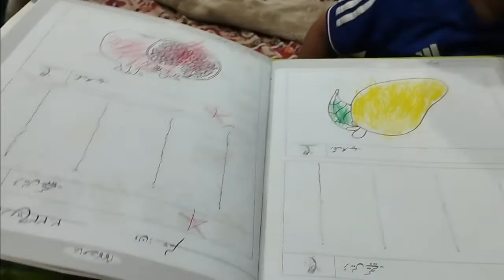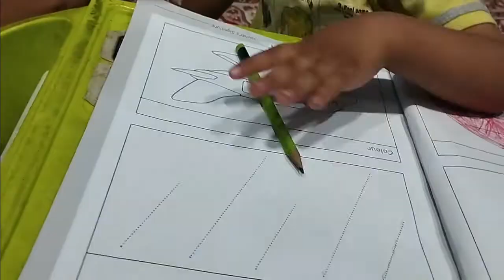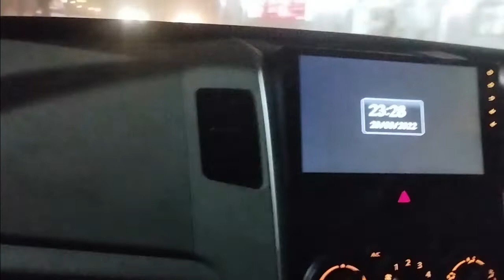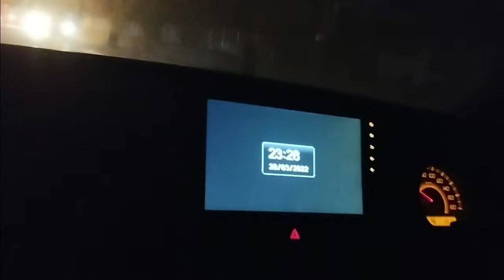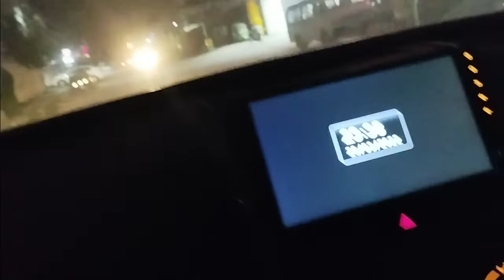Bacho ko Homework Krwana.....a tough job but Interesting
sharing a homework routine of kids
how it should be done
Tips